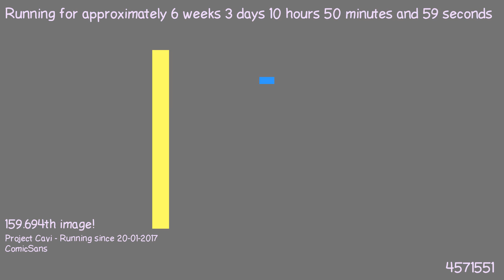1488876916 - Webdriver Cavi - H2